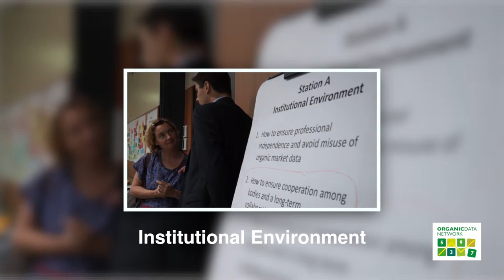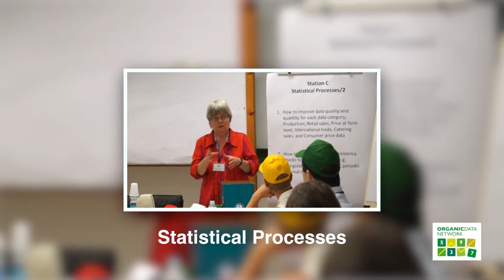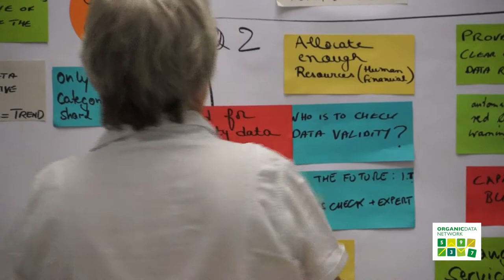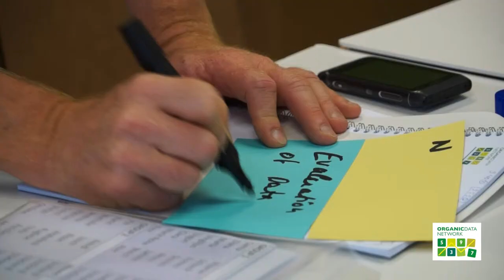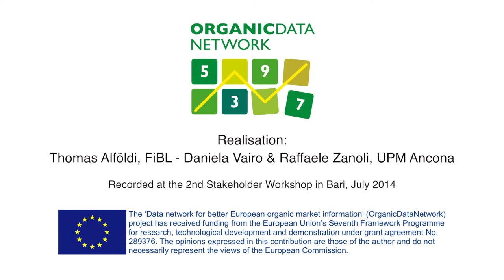OrganicDataNetwork: 2nd stakeholder workshop in Bari - Italy (Sept 2014)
This video summarizes practical solutions identified by the participants during the 2nd workshop of the OrganicDataNetwork project, such measures to improve the quality of data and the development of model pathways for the implementation of organic market data collection procedures.

The second European Workshop on “finding practical solutions to current organic market data problems” was organised within the framework of the OrganicDataNetwork project. The workshop has been held at the Mediterranean Agronomic Institute of Bari (CIHEAM-IAMB) in Valenzano, Italy on 10 and 11 July 2014. This workshop is the last in a series of two workshops organised as part of an effort to bring together stakeholders in the organic market data sector from European Union, EU candidate and EFTA countries.

The workshop was organised by the Università Politecnica delle Marche, Italy, the Research Institute of Organic Agriculture (FiBL), Switzerland, and the Mediterranean Agronomic Institute of Bari (IAMB).